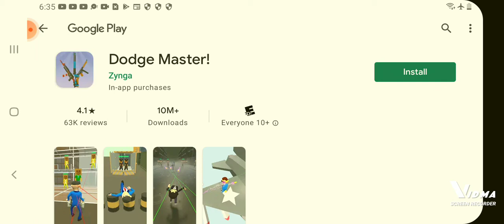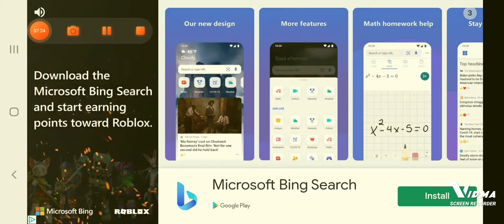tranks and goku vs kail